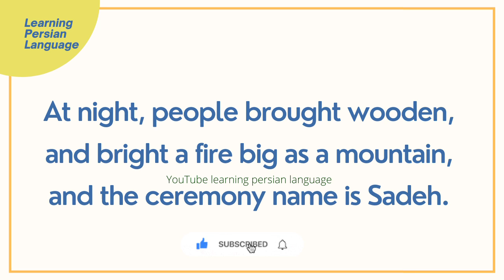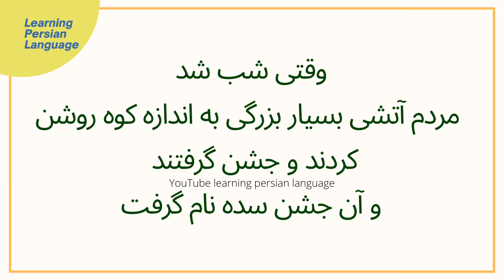Sadeh ceremony جشن سده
به دو زبان انگلیسی و فارسی
00:47 جشن سده به فارسی